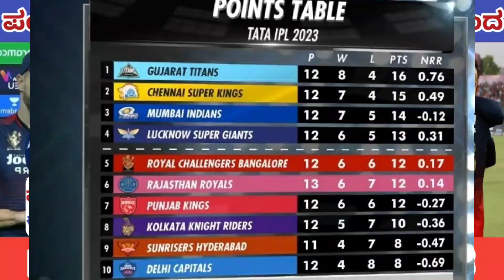2023 IPL RR ವಿರುದ್ಧ ಗೆದ್ದ ನಂತರ RCB ನಾಯಕ ಸಂಜು ಬಗ್ಗೆ RCB ತಂಡದ ಬಗ್ಗೆ ಹೇಳಿದನು. RCB vs RR highlights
2023 IPL RR ವಿರುದ್ಧ ಗೆದ್ದ ನಂತರ RCB ನಾಯಕ ಸಂಜು ಬಗ್ಗೆ RCB ತಂಡದ ಬಗ್ಗೆ ಹೇಳಿದನು. RCB vs RR highlights